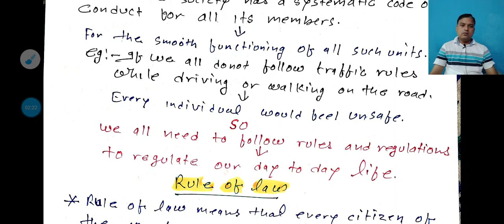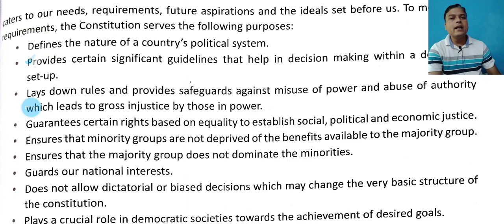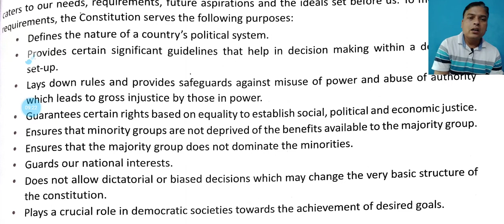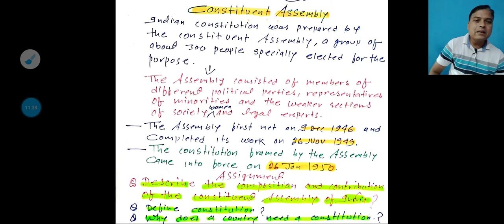Need for a constitution and the constituent assembly - Our constitution | D.A.V Class 8 Ch 16 Part 1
In this video, I explained the Constitution, the need for a constitution, and the constituent assembly.
I will upload the next part soon